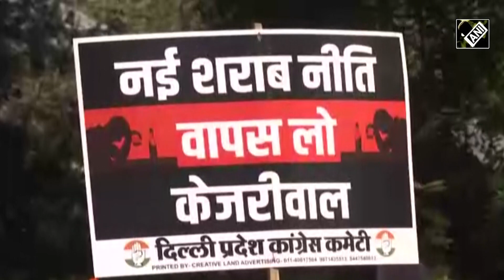Delhi Liquor Scam में नाम आने पर बोलीं KCR की बेटी K Kavita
दिल्ली (Delhi) के शराब घोटाले (Liquor Scam) की आंच अब तेलंगाना (Telangana) तक पहुंच चुकी है. प्रवर्तन निदेशालय (ED) की ओर से 30 नवंबर को दिल्ली शराब नीति घोटाले में टीआरएस (TRS) एमएलसी के. कविता के नाम का खुलासा किया गया है. जिसके बाद एक प्रैस कॉन्फ्रेन्स कर के कविता(K Kavita) ने मोदी सरकार (Modi Government) पर जमकर हमला बोला.